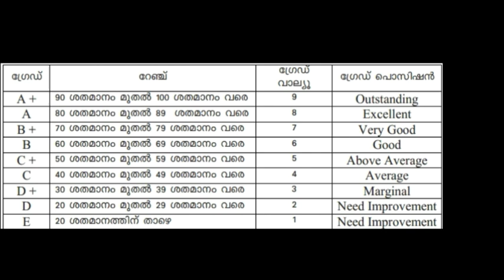SSLC RESULT Grade Value ശതമാനം(%) നോക്കാം എളുപ്പം|how to check sslc grade value percentage